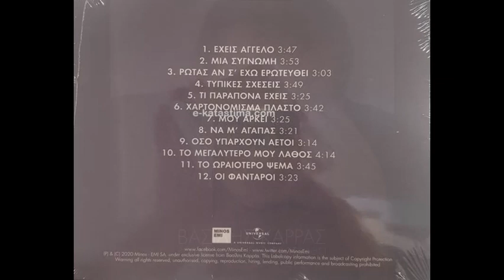Οι φαντάροι (2020) - Βασίλης Καρράς